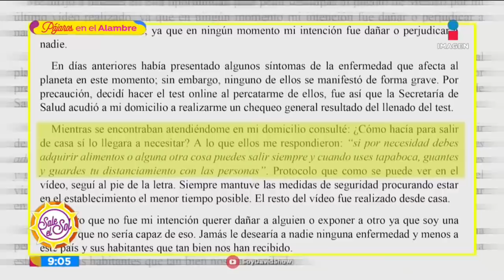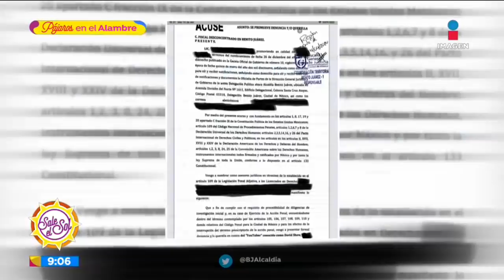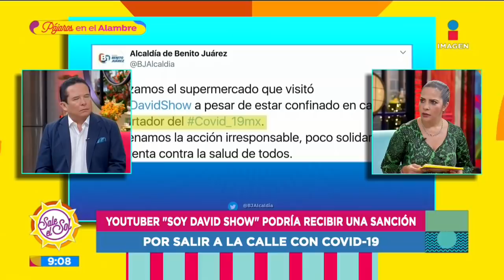¿'Soy David Show' recibirá sanción por salir a la calle con COVID-19? | Sale el Sol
El youtuber venezolano SoyDavidShow recibirá una merecida sanción al haber salido, de manera irresponsable y poco coherente, a la colonia Narvarte de COVID-19.